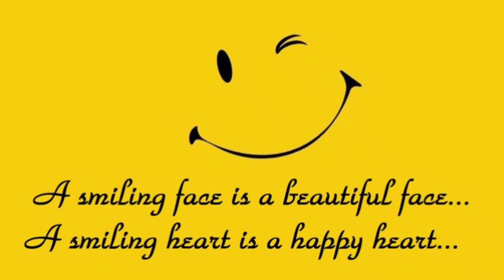Be Happy Video